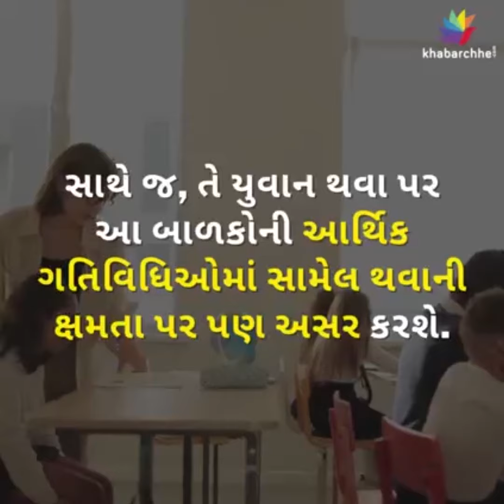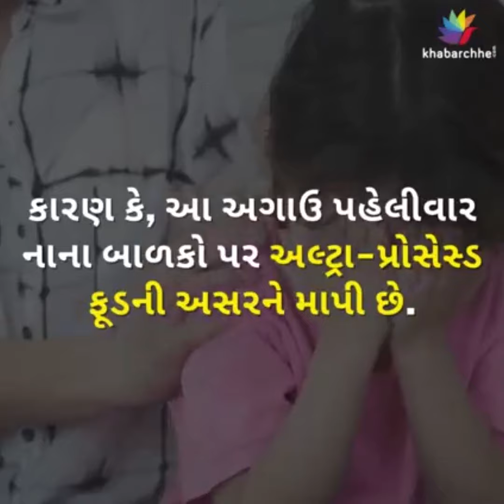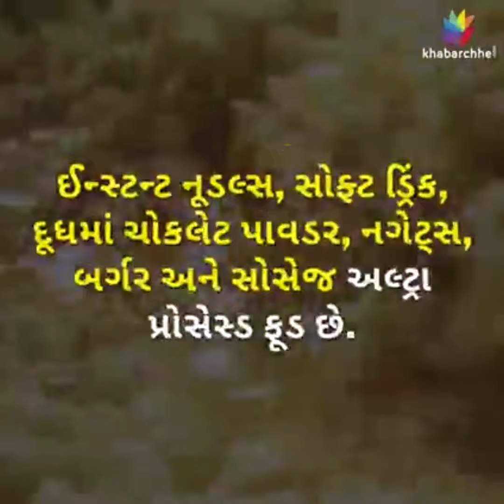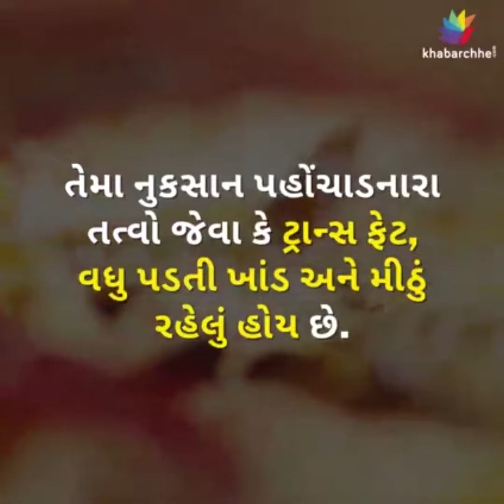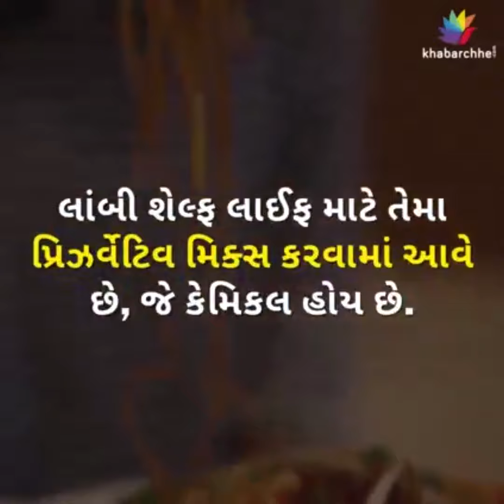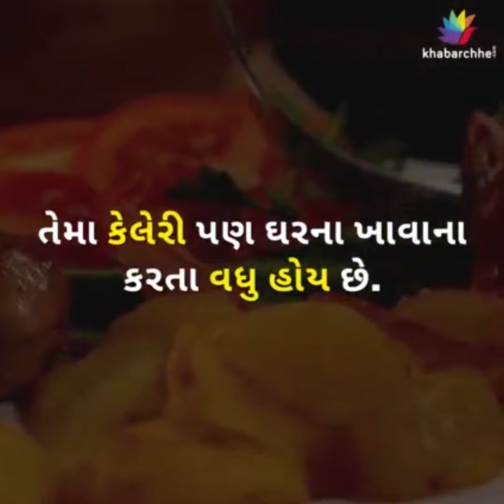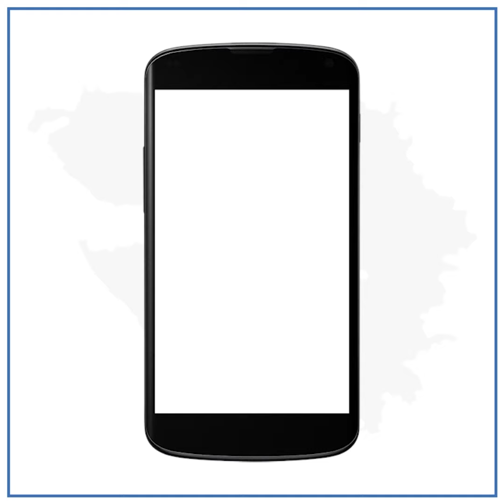બાળકો સ્વસ્થ જીવે તેવું ઇચ્છતા હો તો આ વસ્તુઓથી દૂર રાખો